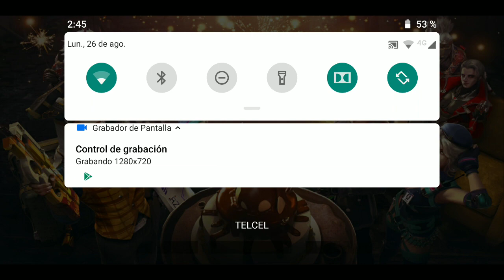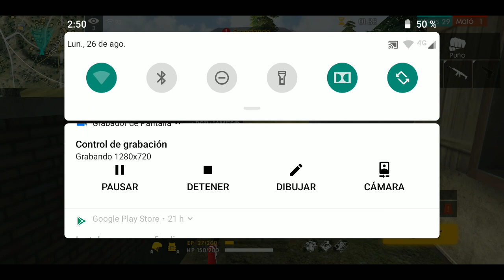Mi primer video